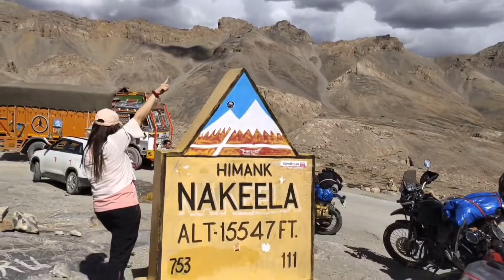Jana Tha Leh But Barish Ne Rukwa Dia Debring me | Baralacha | Paang | More Plains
Hello, Everyone on day 2 we started our Journey from jispa Himachal Pradesh. At first, we have to go through the Darcha Check post which is around 5 Km from Jispa. After that, we took our next break on Baralacha La Pass which is about 16000 Feet from sea level. We finished our journey on day two at debring which is around 130 Km away from Leh due to heavy rain and extremely cold temperature because debring has an elevation of about 15000 feet.

on the way to debring we also crossed two passes: Nakeela Pass ( 15547 ) and LachungLa Pass ( 16161 ).

It was a fantastic experience because there were a lot of amazing views on the way.